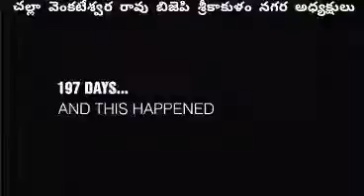BJP Srikakulam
Amaravathi